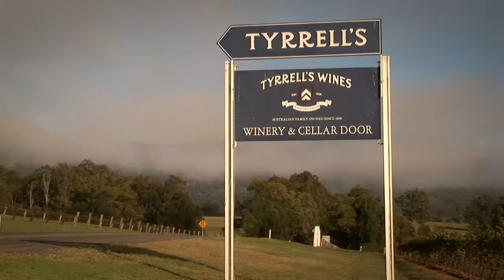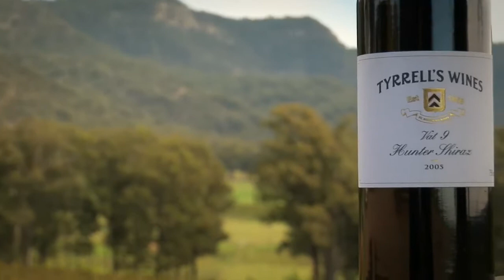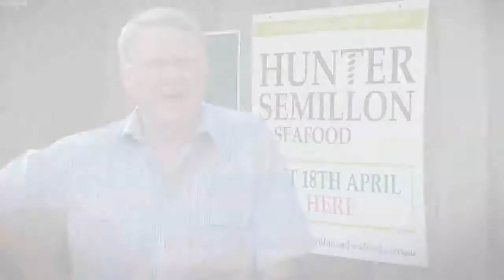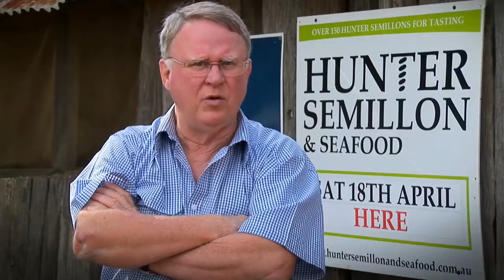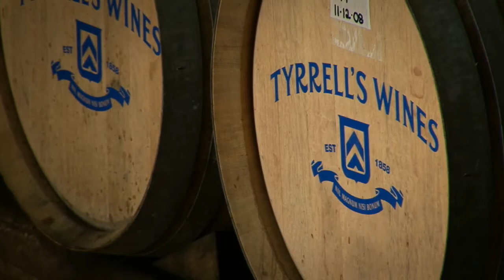Tyrrells - Full Length Video (Australia's First Families of Wine - AFFW)